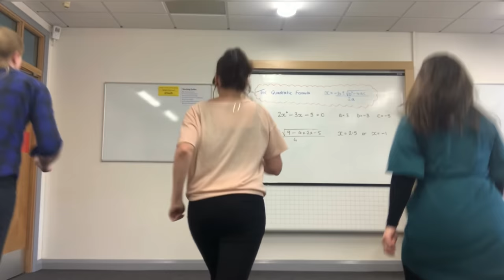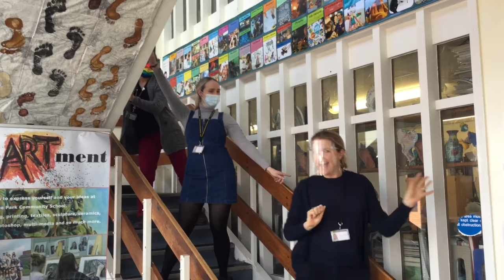Park School Staff - Jerusalema Dance